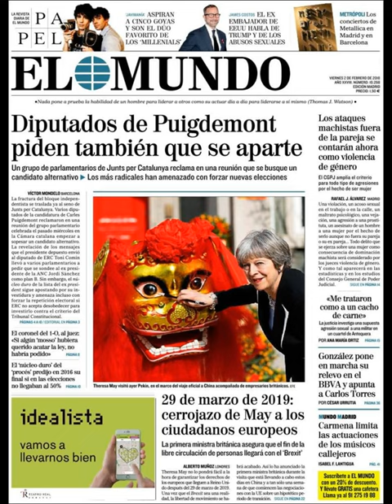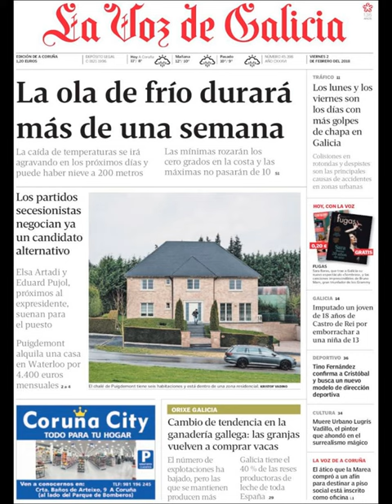Noticias Viernes 2 Febrero 2018 Portadas Titulares Diarios Periódicos España Spain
¿Que le Parecio este día?